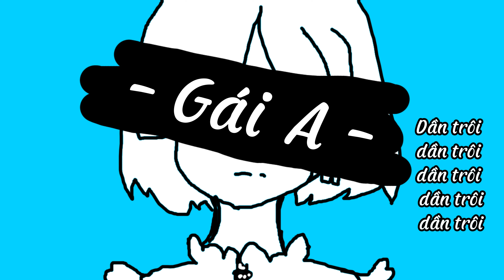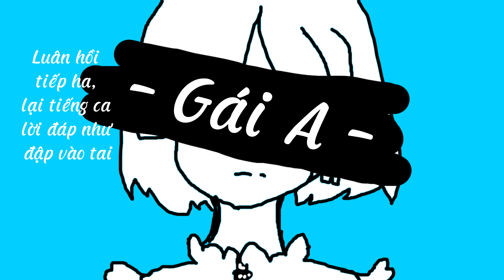Gái A - Young Girl A 【VĐúp】-「少女A」by Siinamota - [Cover: KannaYuuto]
Chào Kanna đây. Có lẽ ông đang hỏi. Mẹ ông lại đào lên theo trend toptop chứ gì .D cứt. Lí do duy nhất tôi muốn làm bài này là vì một ông rcm cho tôi. Và tất nhiên như nhiều bài khác, tôi sẽ để nó vào góc để dần dần sub. Nhưng mà lại bài này thực sự như bộc lộ tâm tư của chính tác giả từ tận đáy lòng, nó như một bài lấy những nỗi lòng của tác giả viết ra để tạo động lực cho người nghe. Những con người cũng đang có những suy nghĩ như chính tác giả lúc đó (theo như tôi cảm nhận qua bài là vậy). Nên đó cũng là lí do khiến tôi rất muốn thử sức ở bài này. Và đây, cái video này ra đời.

Siinamota Thank you for all, Rest in peace

Thông tin về bản Cover

- Hình Ảnh: Tôi vẽ trên Krita chép theo để làm sao sát sát với bản gốc 1 vì tôi không muốn để ảnh của bài gốc và tôi lại lười. Nên yeah nó khá xấu. (thì tôi giỏi vẽ thật, vẽ bậy).
- Cover: Tôi
-Lời: À thì tôi nốt (KannaYuuto)

Lời đây cho các ông cần:

Lyrics:
Ra đây tôi cho nghe chuyện của chính tôi
Nghe sao trông như câu chuyện người khác ghê
Ôi Thôi không sao đâu vậy đi cho huề
Vậy mà vì sao phán xét tôi vậy trời

Ánh nắng  sáng chói ấy làm mờ lóa mắt tôi
Lê đôi chân mình sâu dần về phía bóng đêm
Trong cơn mưa đơn côi mình ta ngắm sky
Làm việc gì để không ướt sũng ta giờ

Bay qua nhanh luôn đi đừng hơn kém nhau
Trôi qua nhanh luôn đi sự hơn kém nhau
Bao nhiêu âm u, đen đục hằn bấy lâu
Vậy bạn vì sao vẫn đứng đó tươi cười

Ta đem văng đi văng lại câu mơ hồ
Đâu đây đi quanh trên dòng đời xô bồ
Liệu rằng lời tôi kêu sẽ tới tai bạn
Đem gom lại hi vọng, lời mong ước bấy lâu không thành
Ế mà Ế mà
Đây giường như lỗi tôi rồi bạn à à

Ah
Rồi trước sau
Rồi trước sau
Chuyện lỡ sai chẳng thể bơ
Trời ơi,  lạnh ngắt lạnh ngắt lạnh ngắt lạnh ngắt
Trời ơi,  lạnh ngắt lạnh ngắt lạnh ngắt
Bạn cứ đi như thế sao
Ah
Lời nói kia, Lời nói kia lời nói nghe ngày một phai
Dần xa dần xa dần xa dần xa
Dần xa dần xa dần xa
Dày xéo trong tâm trí tôi
Mỗi bước đi bạn thấy tôi xin thưa
Liệu có oke không khi mà tôi sống đúng như là tôi

Mang theo sau lưng bao lời thề ước kia
Mang theo sau lưng bao lời chan chứa kia
Mang đi mang đi mang từng tội lỗi kia
Rồi một ngụm mà thôi nuốt nó đi trời

Trông xa kìa thứ mà giữ lòng tôi vẫn luôn yêu đời
Tiếc mà, Tiếc mà
Cánh hồng kia lỡ bay đi rồi ồi ồi

Ah
Một giấc mơ mà bấy lâu, Tìm kiếm không một lời ca
Dần trôi dần trôi dần trôi dần trôi
Dần trôi dần trôi dần trôi
Chạy mãi phía trước âm u
Ôi, Cảm xúc kia hãy xóa đi, đừng khiến tôi phải chịu thêm
Niềm đau niềm đau niềm đau niềm đau
Niềm đau niềm đau niềm đau
Chuyện sẽ không như xưa ha

Ahhh
Một giấc mơ mà trước kia, từng có khi mình lẻ loi
Mình tôi Mình tôi Mình tôi Mình tôi
Mình tôi Mình tôi Mình tôi
Nào cút ra đi đừng có lại gần

Luân hồi tiếp ha, lại tiếng ca lời đáp như đập vào tai

Video này được làm bởi KannaYuuto: Các bạn có thể sử dụng video của tôi. Nhưng nếu không ghi nguồn. Liệu hồn đấy .